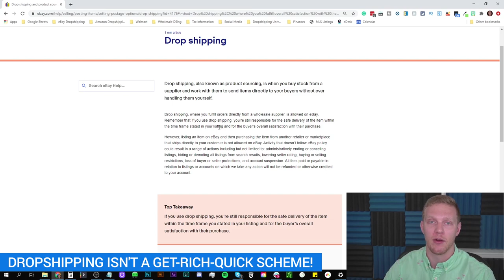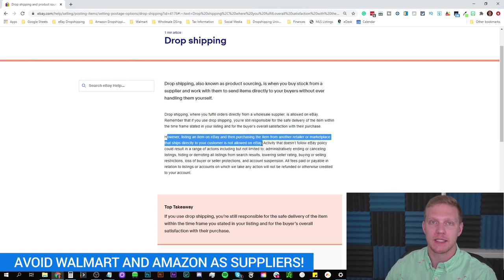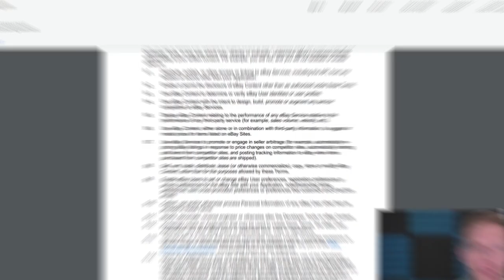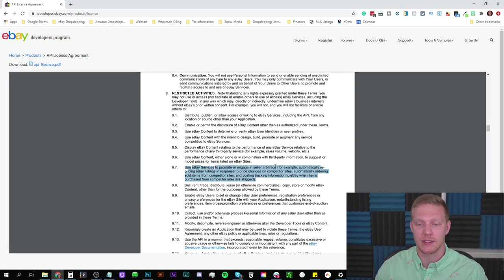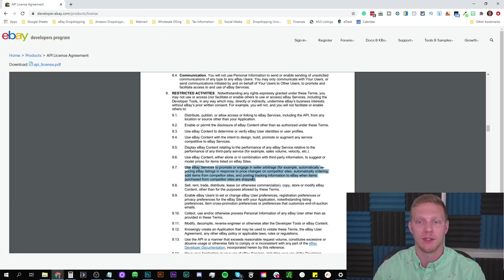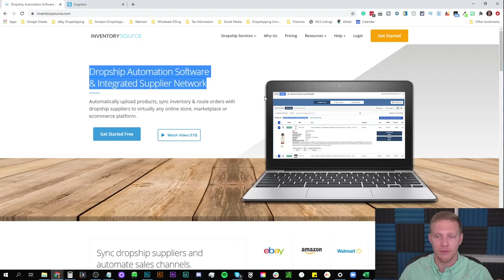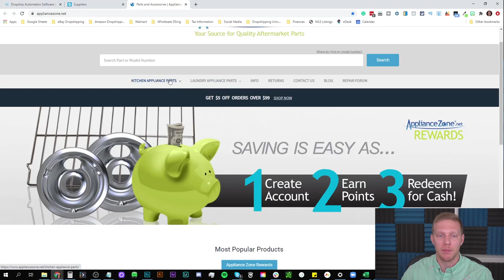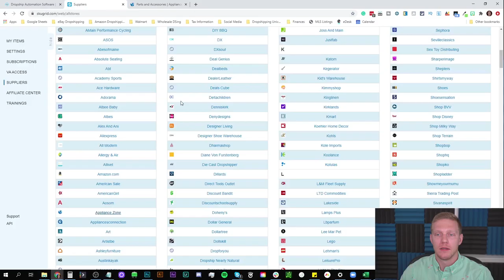How To Start eBay Dropshipping As A Beginner In 2021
Did you know that you can easily start eBay Dropshipping in 2020? In this video, I'm going to tell you what you need to know to start dropshipping on eBay and to make sure you are building your business for future success! This video will show you everything you need to know as a beginner, all the usual words, and tell you exactly what eBay Dropshipping is all about!

This video is a complete overview of how you can start to create a dropshipping business on eBay, which is one of the most lucrative forms of online business out there! This is the best way for you to know exactly how to dropship in 2020 so make sure to watch and enjoy this video and feel free to start asking questions on how to start dropshipping in the comments below!

This video will tell you how to start dropshipping, how to dropship on eBay, as well as you can either do manual dropshipping or with automating your dropshipping business through the use of software!

➡️ FREE CONTENT ⬅️
💻 Free Manual Ebay Dropshipping Mini-Course:

➡️ Recommended Manual eBay Dropshipping Tools ⬅️

          ➡️20,000 Free Credits with Sign-Up